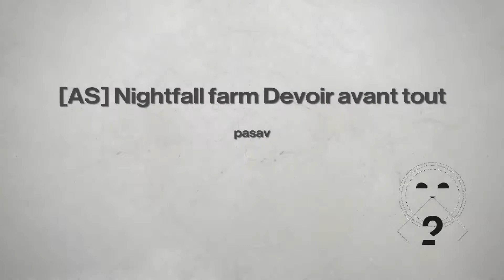[AS] Nightfall farm "Devoir avant tout" rush x1,65 66k score avec BOREALIS [DESTINY 2] [XIM4]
Exemple de strat pour NN « le chant de Savathun » mettant en avant l’utilisation avant buff du borealis, fusil de précision exo, et du fusil automatique « Devoir avant tout » exclusif NN.

Joueurs :
Captaine-kidd
pasav

Clan ashes of Shadow